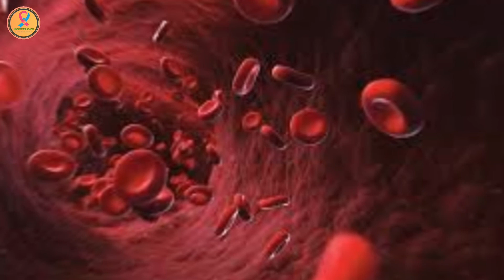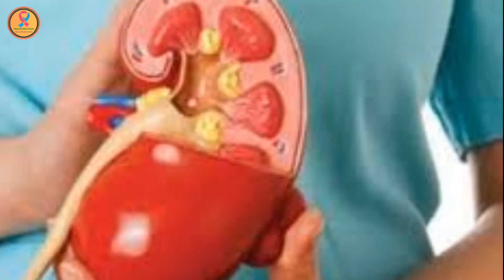Green Tea के 11 बड़े नुकसान | 11 Disadvantages of Drinking Green Tea in Hindi | Health Tips Gyaan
Green Tea के 11 बड़े नुकसान | 11 Disadvantages of Drinking Green Tea in Hindi

Hello Friends,

Friends jaisa ki aap logo ne aaj tak sirf Green Tea pine ke faydo ke bare me hi suna hoga. Aur Green Tea Apki Body ko kitne saare fayde deti hai lekin aaj ke is video me Hum apko Green Tea Peene ke 11 Aise Nuksaan ke bare me batane wale hai jinke bare me apko janna jaruri hai.

Kyunki aaj ke Time me Bohot se aise log hai jo sirf Green Tea Peena ka hi Shok rakhte hai aur sirf Green Tea hi peete hai.

Aise me ye video apko Dekhni jarur Chahiye ki Green Tea apke liye kis Tarah Se nuksaan de sakti hai